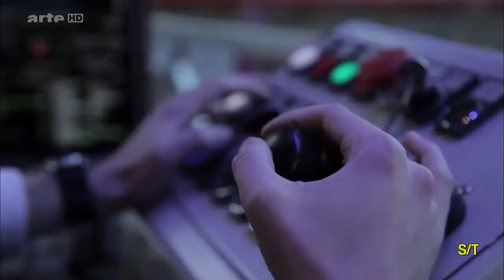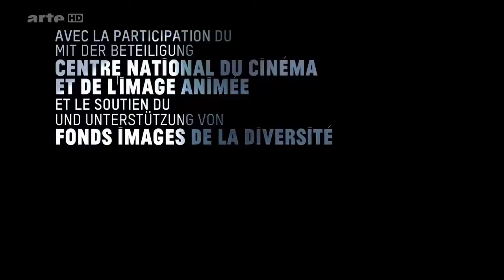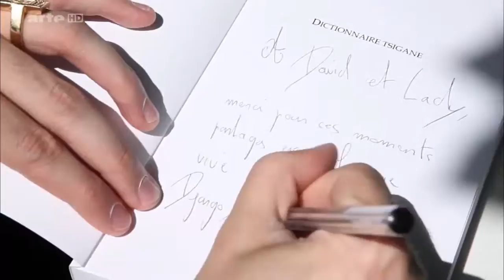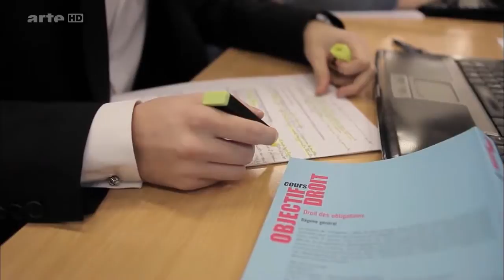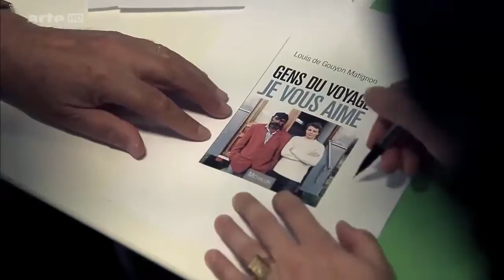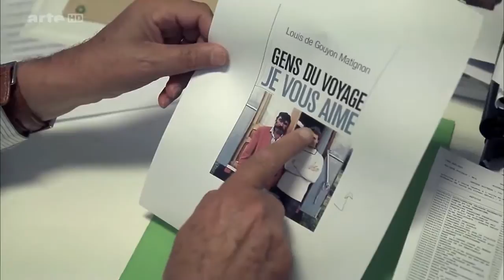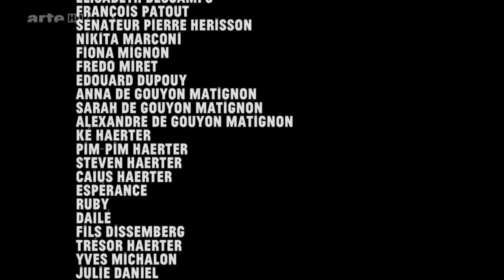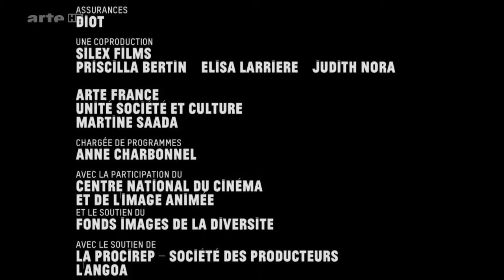GADJO - Un prince chez les Manouches - Louis de Gouyon Matignon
Je m’appelle Louis de Gouyon Matignon et j’ai 26 ans. À 16 ans, je rencontre des Tsiganes. Quelques années plus tard, je suis considéré comme le porte-parole des gens du voyage. Je décide alors d’être candidat aux élections européennes (2014), crée le Parti européen et présente la liste la plus jeune d’Europe. À 23 ans, après avoir créé une maison d’édition, je deviens le directeur de campagne d’un candidat aux élections présidentielles de Côte d’Ivoire (2015). À 25 ans, j’intègre l’université Kim Il-sung à Pyongyang et publie quelques mois plus tard le premier dictionnaire de langue nord-coréenne.